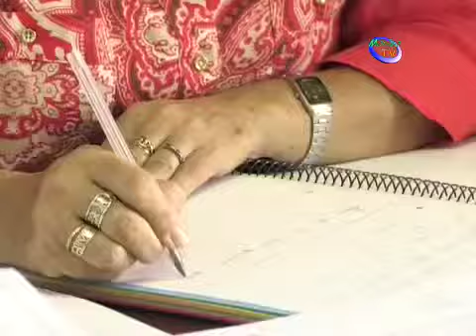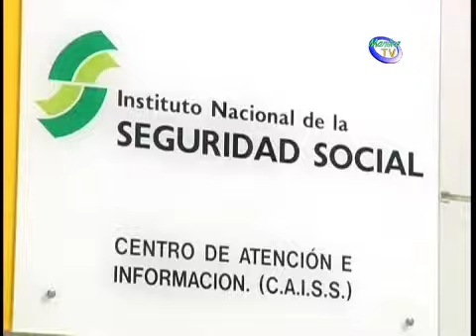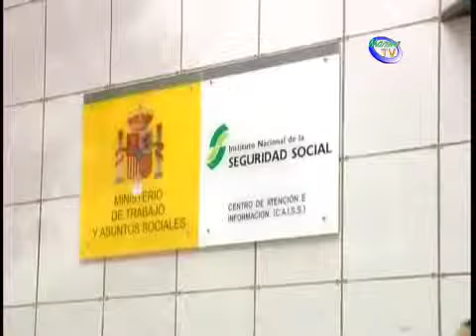LOS ASUNTOS ECONÓMICOS DEL AYUNTAMIENTO SE VAN RESOLVIENDO POCO A POCO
De este modo, la regidora se refirió a que ya esta garantizadas las nóminas de diciembre, paga extra de navidad y también del mes de enero.

Por otro lado, Muñoz adelantó que también se han buscado fondos para comenzar la negociación con la seguridad social, con el fin de buscar una solución  a la deuda histórica que el ayuntamiento mantiene con esta entidad. Se trata de los 40 millones de euros que se le adeuda a este organismo en concepto de seguros sociales de los trabajadores municipales, ya que históricamente ningún equipo de gobierno ha hecho frente a estos pagos.

Para comenzar a negociar, el organismo estatal impuso a la alcaldesa que se pagara una parte inaplazable de la deuda, por un montante de seis millones de euros. A día de hoy, la primera edil ha informado que ese dinero ya esta disponible y se transferirá a las arcas de la seguridad social en los primeros días de enero.

Se trata de una situación inédita e histórica para llegar a la regularización de la deuda municipal y que marcará un antes y después en el camino hacia la consecución de este objetivo.

A partir de ahora, se tendrán que firmar los correspondientes acuerdos para que mes a mes se vaya afrontando esta deuda por parte de la entidad municipal.